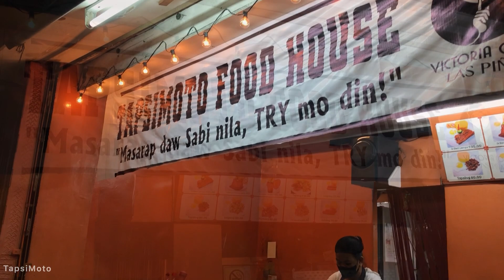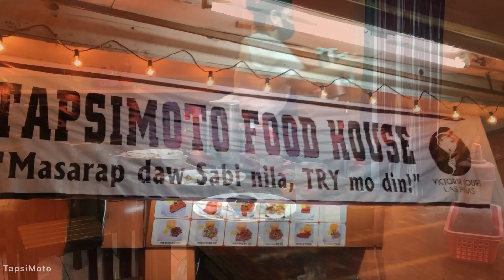MASARAP DAW SABI NILA KAYA LAGING BINABALIK-BALIKAN | TapsiMoto